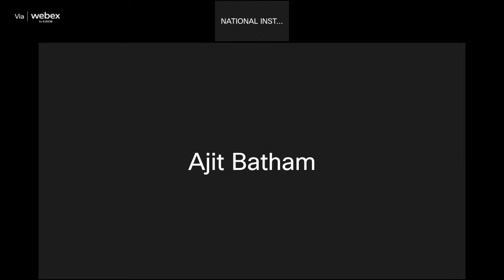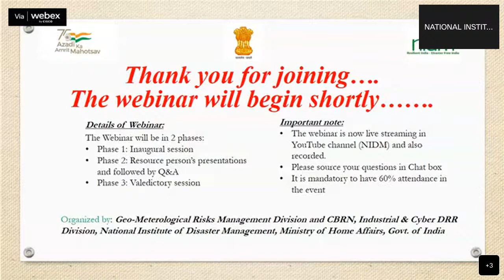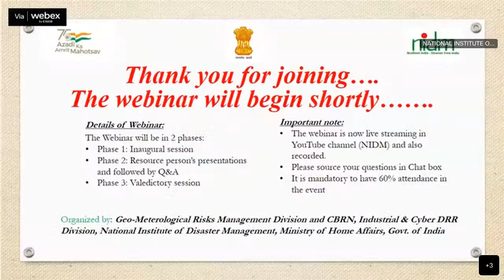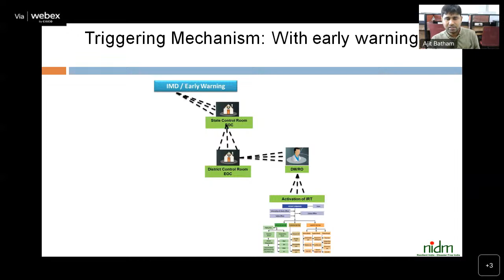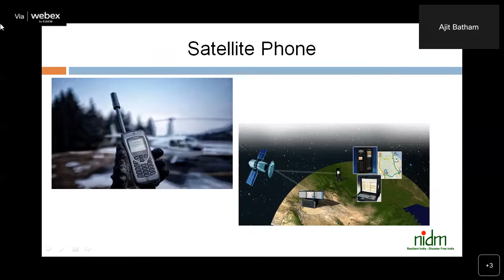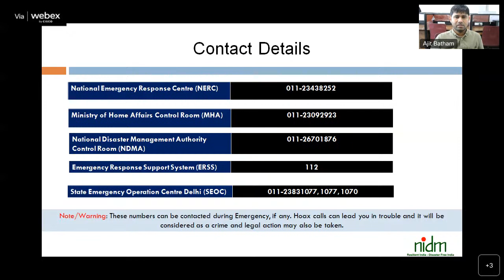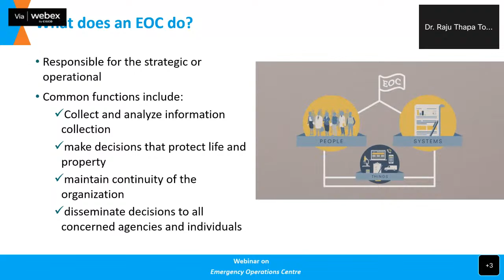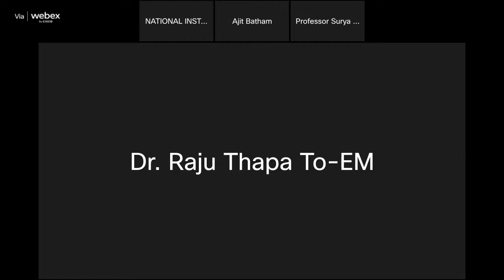Emergency Operations Centre.| DISASTER IN INDIA | MHA | COVID-19 | 2022 | DRR | EOC | FLOOD | EARTH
National Institute of Disaster Management (NIDM), Ministry of Home Affairs, Govt of India, is organizing a  webinar on "Emergency Operations Centre." Date : 25 November , 2022 ; Time: 11:00 am - 12:30 pm